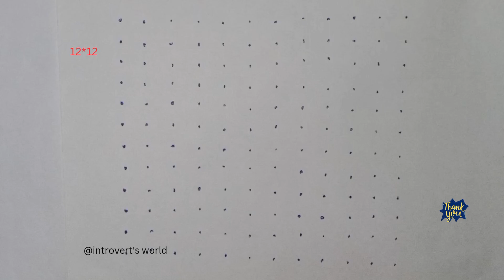Simple12*12 flower vase kolam#kolam#rangolidesigns#chinnamuggulu#chukkalamuggu